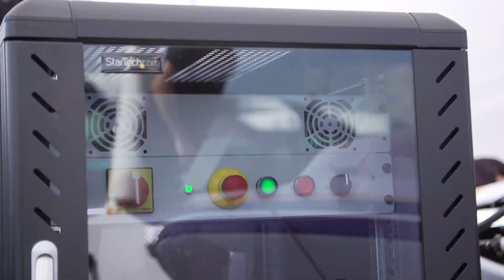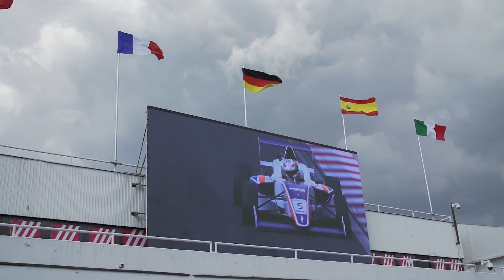ERA Championship @Hungaroring_official - weekend highlights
Watch the highlights of another incredible weekend for the Software AG ERA Championship. In this first @eurosport highlight, you will discover more about the championship and its pillars: electric racing, technology and sustainability. You will also watch footage of the Mitsu-Bachi F110E at the famous Hungaroring and the impressions of our 3 test drivers this weekend: Kata Bozó, Bendegúz Molnár and Milan De Laet.